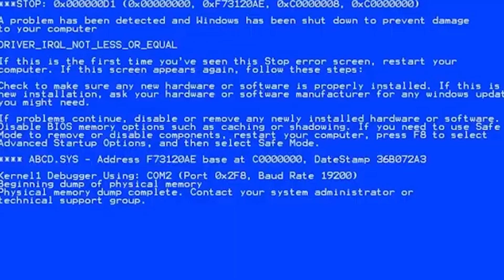НУБ vs ПРО vs ХАКЕР в ЗООПАРКЕ 🐊 ZOO - HAPPY ANIMALS GAME 🐘 NOOB vs PRO vs HACKER (ALL LEVELS)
0:00 НУБ
2:22 ПРО
5:58 ХАКЕР